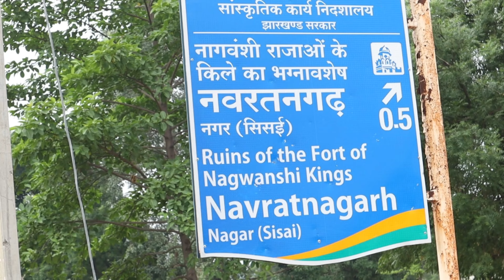Navratangarh Fort😍 chle Samosa khne 😋 | Sisai ❤️| Gumla ❤️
Hope so you loved this vlog..
camera used - Canon m50 mark ii
location - Gumla